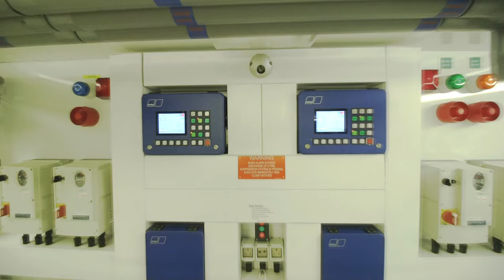Sunseeker 115 Sport Yacht "Blackfish"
Exclusively For Sale through Bristow-Holmes the Sunseeker 115 Sport Yacht "Blackfish" is without doubt one of the most beautiful Sunseeker 115 Sport Yachts ever built. For more information on our Central Agency Yacht "Blackfish" please contact Bristow-Holmes using our award winning